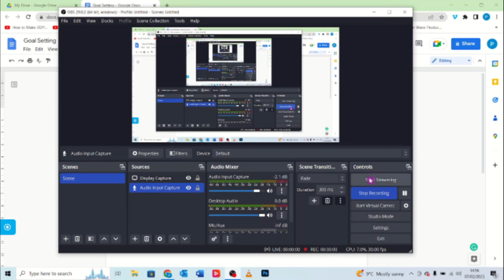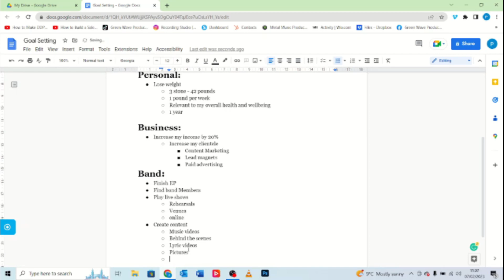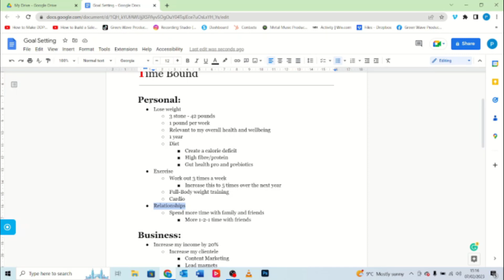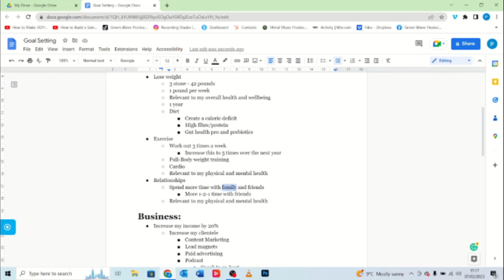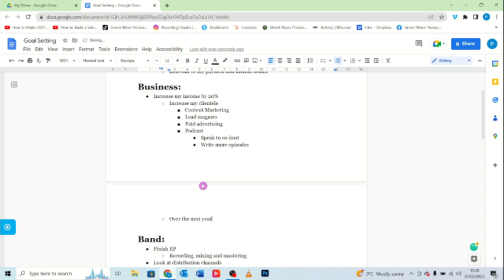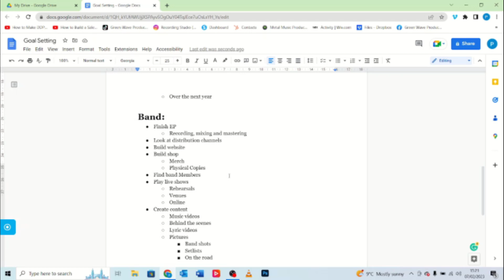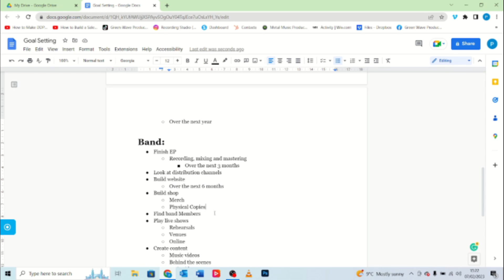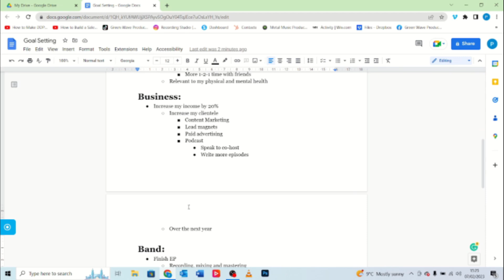Unleashing Your Potential with Effective Goal Setting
This video will provide helpful tips and strategies for setting effective goals using the SMART method. SMART stands for Specific, Measurable, Attainable, Relevant, and Time-bound. Our video covers, how to choose achievable and realistic goals that fit the SMART method. It will also discuss how to develop a plan for achieving those goals, and techniques for staying motivated and overcoming obstacles. Finally, we explain the importance of setting deadlines for your goals and how to measure your progress along the way. We will help you set constructive goals and take the necessary steps to achieve them.